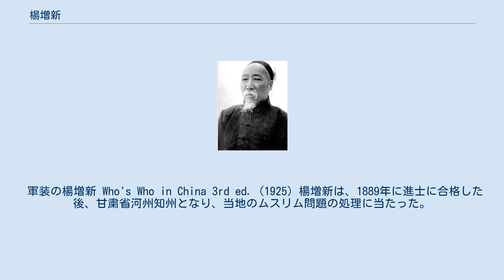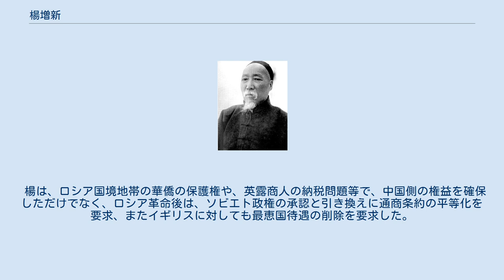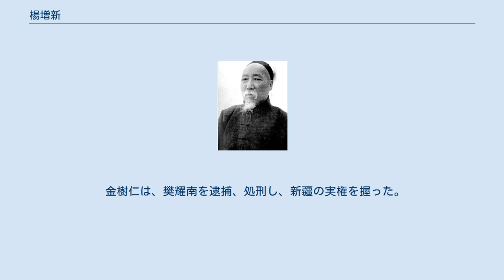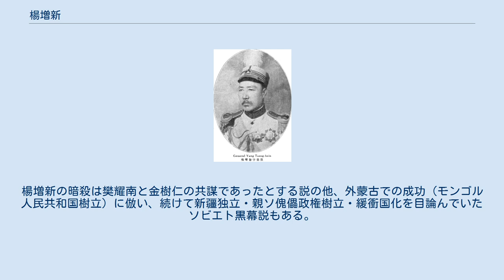楊増新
楊 増新（よう ぞうしん）は、中華民国期の新疆の政治家。
字は鼎臣・子周。
主著に『補過斎文集』がある。
 軍装の楊増新 Who's Who in China 3rd ed. (1925) 楊増新は、1889年に進士に合格した後、甘粛省河州知州となり、当地のムスリム問題の処理に当たった。
新疆布政使の王樹楠の推挙で、新疆の陸軍学堂総弁に任命され、アクス・ウルムチ・バルクル等の地方長官を歴任した。
 1911年に辛亥革命が起こると、新疆の漢人の間でも、哥老会に浸透した革命派が反乱を起こした。
革命派は、イリでは前伊犁将軍の広福を担いで軍事政権を樹立した。
これに対し、新疆省長の袁大化は、楊増新の政治経験と軍事力を見込んで、彼を提刑按察司に任命し、ムスリム兵士の訓練にあたらせた。
後に袁大化が新疆を追われた際には、楊増新は督軍に推薦され、ハミのムスリム反乱や、各地の哥老会や農民の反乱の鎮圧にあたった。
 一方で楊増新は、イリの革命政府と和平交渉を行い、巧みにイリ政権を自勢力に取り込んだ。
楊増新は新疆の実権を掌握し、北洋政府から新疆省の支配権を認められた。
1928年には、南京国民政府から新疆省長に任命された。
 楊増新は、事実上新疆を独裁的に統治し、反対派を弾圧した一方で、清朝時代の統治制度を維持し、新疆に政治的安定をもたらした。
 新疆は清朝時代より、戦略的要地として、イギリスとロシアの間で争奪の対象となっていた（グレート・ゲーム）。
楊増新が新疆を統治した時期は、中国は各地の軍閥による内乱状態にあり、新疆の情勢に介入することができなかったため、楊増新は独自に英露両国と外交交渉を行うことができた。
 楊は、ロシア国境地帯の華僑の保護権や、英露商人の納税問題等で、中国側の権益を確保しただけでなく、ロシア革命後は、ソビエト政権の承認と引き換えに通商条約の平等化を要求、またイギリスに対しても最恵国待遇の削除を要求した。
ロシア内戦中は、新疆に侵入したロシア白軍勢力を追放して中立を維持し、新疆の安定を確保した。
 内政上では、「無為而治」の原則をとなえ、賄賂の廃止や、官僚機構の統制などの財政改革を行い、財源の確保に努めた。
 また、カザフ人部族長らに郡王、ベイセ、タイジ等の清朝の称号を与え、彼らを懐柔する一方、少数民族の各集団を相互に牽制させ、反乱を防止した。
 また、イギリスやオスマン帝国の煽動工作により、ムスリム住民が反乱を起こすことを恐れ、外来の宗教勢力の浸透を極力排除するよう努める一方、伝統的イスラームへの干渉を控え、伝統宗教による社会秩序の維持を図った。
 楊増新は、1928年7月7日に、当時の軍務庁長、外交署長であった樊耀南らにより暗殺された。
 金樹仁は、樊耀南を逮捕、処刑し、新疆の実権を握った。
楊増新の暗殺は樊耀南と金樹仁の共謀であったとする説の他、外蒙古での成功（モンゴル人民共和国樹立）に倣い、続けて新疆独立・親ソ傀儡政権樹立・緩衝国化を目論んでいたソビエト黒幕説もある。